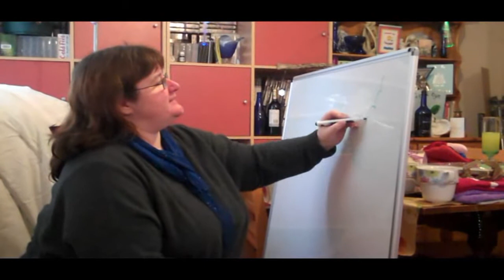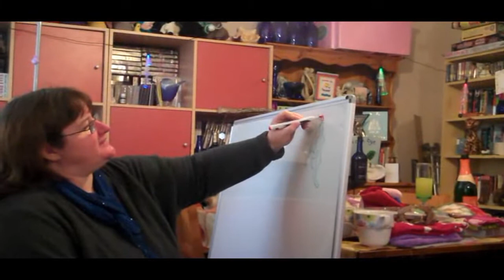christmas Special! (Day 56) Vlogtastica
Hey this is my Litter Tray!

Love you my Youtubians and I will see you tomorrow!

Peace From Pookie